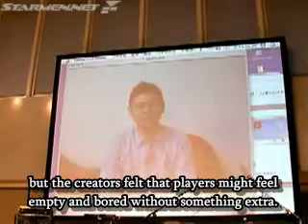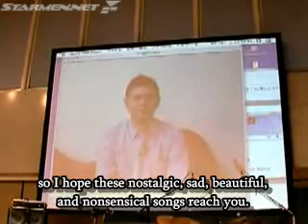Itoi Talks about MOTHER3i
On Oct. 28, 2006, an official MOTHER 3 & MOTHER3i event took place in Japan. Itoi himself didn't attend, but he did record a message that was played there. It's nothing special, but here it is.

Thanks to MOTHER Party for a transcription - trying to understand that audio is crazy!